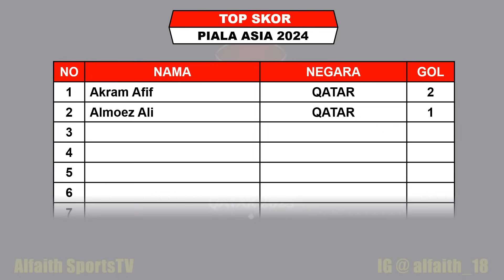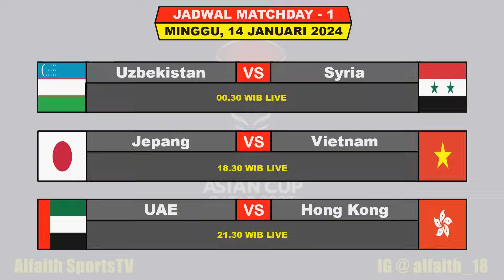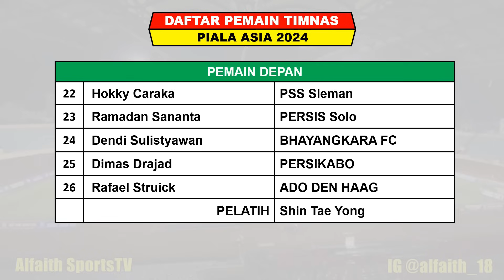Hasil Piala Asia 2024 Tadi Malam ~ QATAR vs LEBANON ~ AFC Asian Cup 2024 Matchday 1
Hasil Piala Asia
Hasil AFC 2024
Hasil Pekan Ke 1 Piala Asia 2024
Hasil Piala Asia 2024
AFC 2024
Hasil Qatar vs Lebanon
Jadwal Indonesia vs Irak

Hasil Piala Asia 2024 Akan di gelar Mulai 12 Januari – 10 Februari 2024, Live RCTI / Inews TV / Sporstars / Vision+

Hasil Matchday 1 Piala Asia 2024 Jumat 12 Januari 2024 Live Inews TV
QATAR VS LEBANON

Jadwal Matchday 1 Piala Asia 2024 Senin 15 Januari 2024 Live Inews TV / RCTI
INDONESIA VS IRAK

FANSPAGE FACEBOOK : Alfaith Sports
SUMBER / SOURCE : AFC

AFC 2024
Drawing Piala Asia 2024
Drawing AFC 2024
Timnas Indonesia
Jadwal Piala Asia